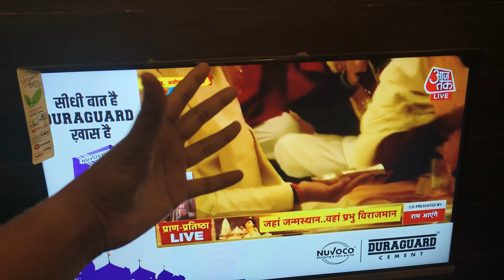MOYE MOYE WALA GIFT😁|| 100 DAYS 100 VLOGS CHALLENGE